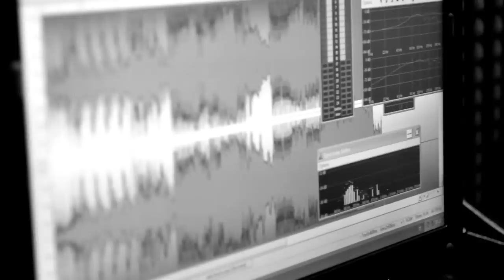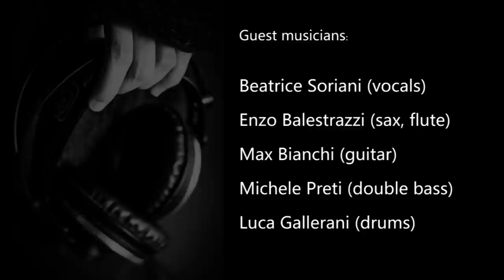COLLOQUIO "L'entrata - L'uscita"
Trailer for "L'entrata L'uscita" the forthcoming album from Colloquio, to be released on June 2013.

Colloquio are:
Gianni Pedretti
Sergio Calzoni

Guest musicians:
Beatrice Soriani (vocals)
Enzo Balestrazzi (sax, flute)
Max Bianchi (guitar)
Michele Preti (double bass)
Luca Gallerani (drums)

Photos and visuals:
Stefano Nieri